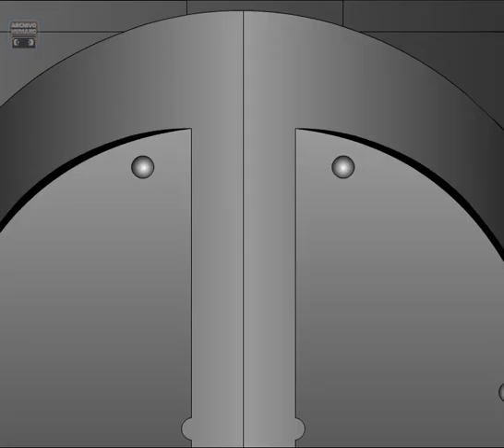Vaca4: Animación que hice en 2005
Uno de los temas del día de hoy fue el tema aliens. Hace rato que quería compartir con ustedes esta animación que hice con el viejo y querido Macromedia Flash 5, y como el tema lo amerita, aquí les dejo este corto de cuando tenía talento y sueños 😅

Por cierto que la primera animación de la Vaca se remonta al año 2002, en donde se hablaba en los medios del "chupacabra", y aparecía ganado mutilado en los campos. Allí comenzó la creación del personaje, que solo quedaría en un disco de mi computadora. Posteriormente, la idea era publicar esto en un sitio de animaciones Flash, donde supuestamente se cobraba algún dinero o algo así (no recuerdo porque fue hace muchos años), pero eso nunca se concretó. Así que ustedes son los primeros que lo verán.

S2023